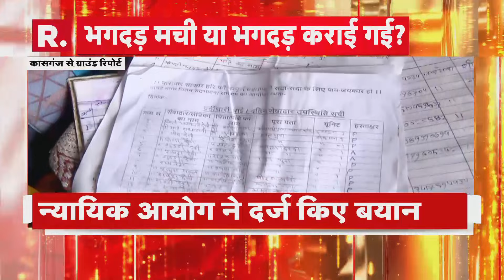Hathras Stampede News: हाथरस हादसे को लेकर वकील AP Singh का नया दावा! | R Bharat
हाथरस हादसे को लेकर नारायण हरि उर्फ बाबा सूरजपाल के वकील एपी सिंह ने बड़ा दावा किया है. उन्होंने हाथरस हादसे के पीछे नई थ्योरी बताते हुए कहा है कि नारायण हरि के समागम को बदनाम करने की साजिश हो रही है. अपने समर्थकों के बीच भोले बाबा के तौर पर जाने जाने वाले सूरजपाल के वकील एपी सिंह का कहना है कि कुछ लोगों के पास जहरीले स्प्रे थे, जिस वजह से लोगों को सांस लेने में दिक्कत हुई. इसकी वजह से भगदड़ मची और लोगों की मौत हो गई.